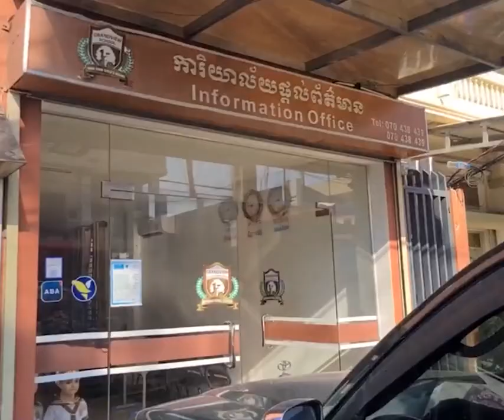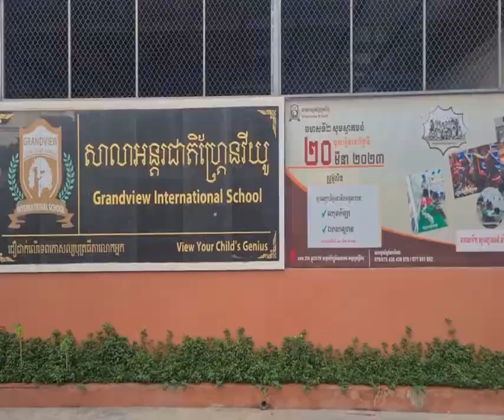សម្តេចមហាបវរធិបតី ហ៊ុន ម៉ាណែត បានអនុញ្ញាតឱ្យលោក កៃនុម៉ា យ៉ូស៊ីហ៊ីសា អគ្គនាយកក្រុមហ៊ុន Minebea